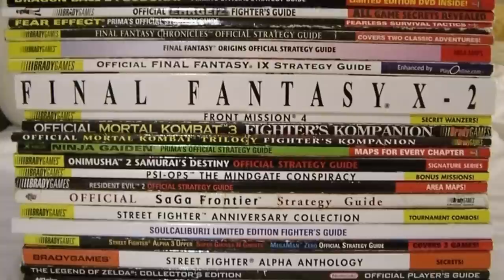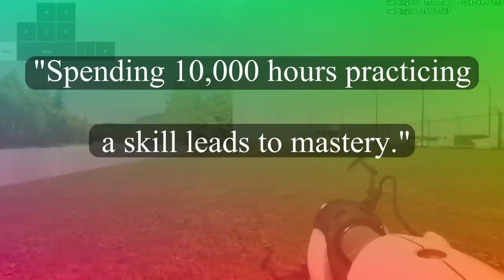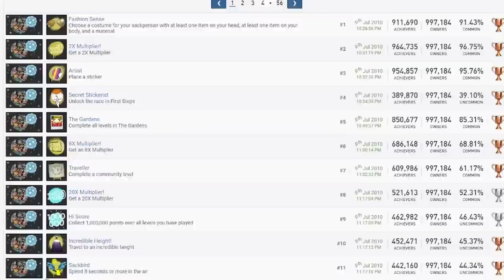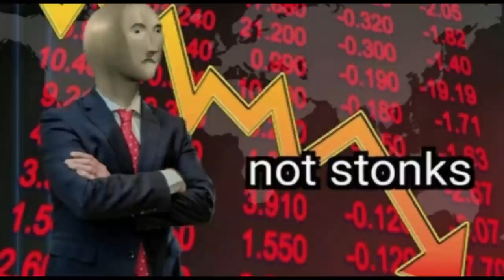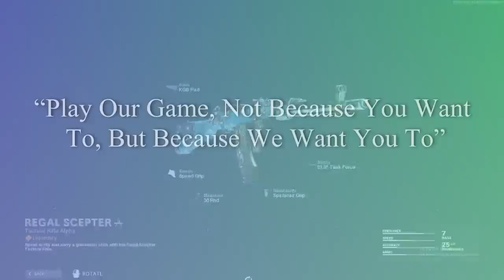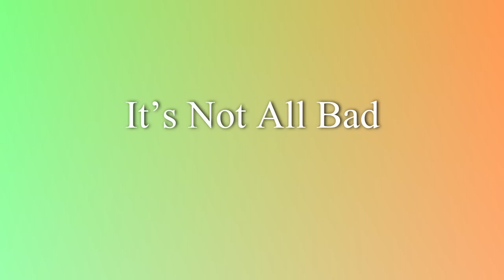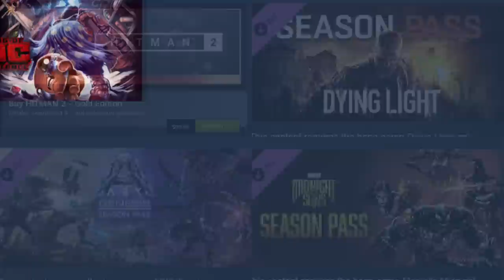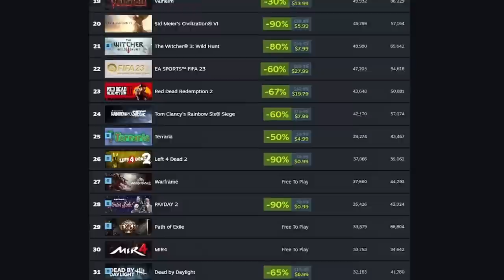The Decline of Quality Grind in Modern Games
Grind in gaming over the past few years has seemed to only get worse.  AAA games releasing lately are following a trend that is fueled by the fear of missing out instead of rewarding players who want to play the game at any given time.  Modern game designers care less about replayability and fun, they only seem to care about pushing players to play their game whenever possible (or just spend money).

Thumbnail made by Cadmanfilm.com

Timestamps:
0:00 The Origin of Grind
2:29 The Pursuit of Grind
6:10 Multiplayer Grind
9:15 The Battlepass Problem
12:36 “Play Our Game, Not Because You Want To, But Because We Want You To”
14:23 It’s Not All Bad
17:41 Outro